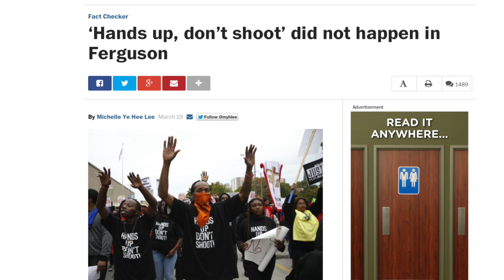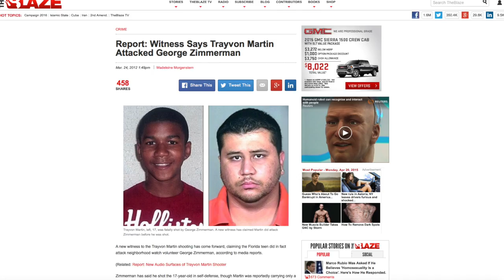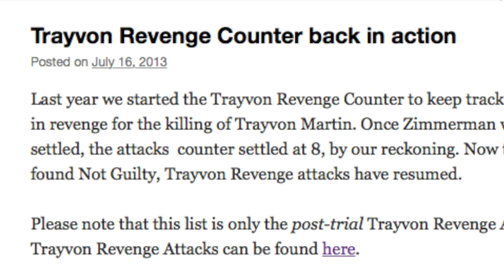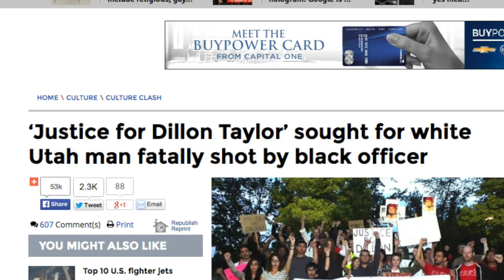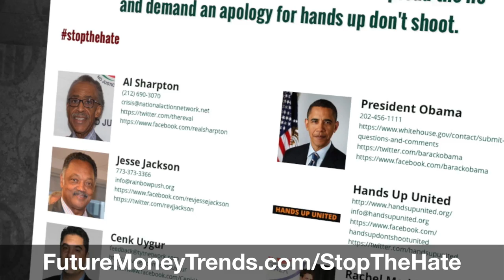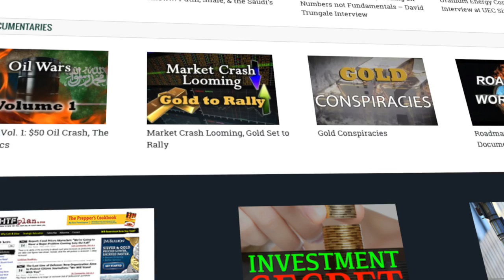Where is Darren Wilson's Apology from the Left?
A new micro-doc lashes out at Al Sharpton, Jesse Jackson, Cenk Uygur, and Rachel Maddow for spreading the lie of "hands up, don't shoot," which gave rise to protests and even rioting in Ferguson, Missouri. Not one apology was given to Darren Wilson, the police, or America for fanning the flames of hate and injustice, even after the discovery that Michael Brown never had his hands up, according to eye witness testimony and forensic evidence. Mr. Brown, after robbing a convenience store, attacked Officer Wilson to the point where he had no choice but to fire his weapon.